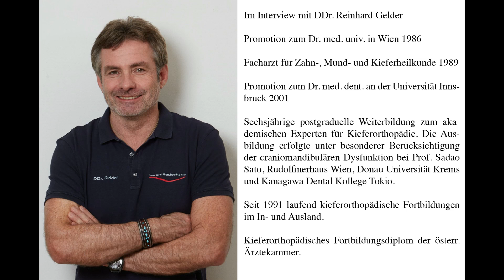Invisalign Zahnkorrekturen Online - Kritik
Chiemseefee im Interview mit DDr. Reinhard Gelder zu den Risiken von Invisalign Zahnkorrekturen ohne ärztliche Betreuung.